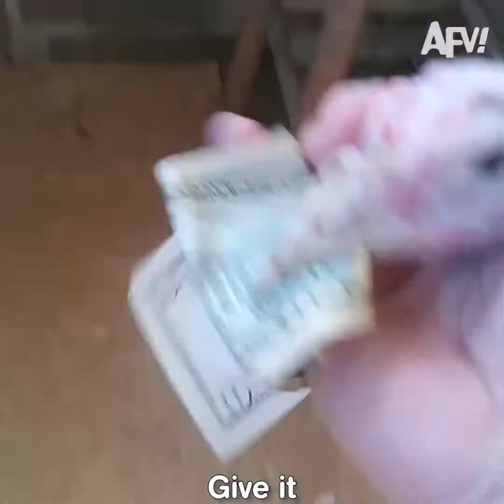TURKEYS HAVING SOME FUN